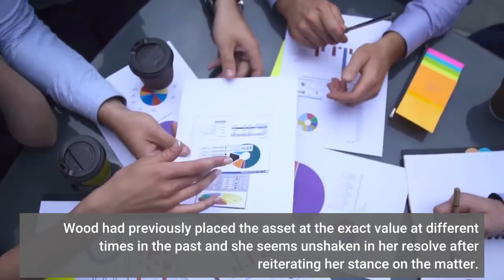Institutional Buys Will Put Bitcoin At $500000 In Five Years Cathie Wood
Cathie Wood is no longer a hardly recognizable name in the bitcoin space. The CEO of ARK Invest has become one of the most prominent proponents of the digital asset. Wood had pitched her tent with bitcoin a long time ago and has not looked back since then. In fact, she has proven to be one of the most bullish in the space with her predicted value of bitcoin at $500,000. Wood had previously placed the asset at the exact value at different times in the past and she seems unshaken in her resolve after reiterating her stance on the matter. Once again, the CEO has come to defend her belief in the exact. For the long-term, she sees the asset rising above $500,000, putting the time frame at only five years. Related Reading | Famed Psychologist Jordan Peterson Says “Inflation Be Damned” As He Buys More BitcoinARK Invest CEO Cathie Wood appeared on Barron’s on Wednesday. In the interview, the CEO opened up about her expectations for bitcoin and what she believed would drive the digital asset there. The first thing was institutional buy-ins into the asset. It is no secret that institutional investors have ramped up their stakes in the digital asset market. Inflows for the year broke the record set in 2020 with two months still left to go in the year. Total asset under management for bitcoin quickly rose and is now sitting at a record high of $56 billion, according to the last CoinShares report. This increased momentum, says Wood, is what would drive bitcoin towards $500,000. Despite the rapid rate of investment among institutional investors, it is still estimated that less than 5% are allocated to bitcoin. However, the trend is growing among big money and Wood explained that if “institutional investors move into bitcoin and allocate 5% of their portfolios,” then bitcoin would hit $560,000. The CEO expects this to happen but puts the timeline in five years. This means that Wood sees the price of bitcoin touching above $500,000 by 2026 given current investment trends. One thing that also backs up the CEO’s strong resolve in this prediction is the data recorded on the bitcoin blockchain. Blockchain technology makes it so that every transaction carried out is public information and she explained that this data helps to see how money is changing hands in the space. “We can tell it’s happening because of on-chain analysis,” Wood said. Related Reading | Mt Gox Gets Approval To Return 141,686 To Victims Affected In 2014 HackAlthough bullish on institutional money coming into the digital asset, Wood had expressed surprise over the recent move by companies such as Square, Tesla, and MicroStrategy diversifying their balance sheets using bitcoin. However, the market expected this given that all of these companies have Bitcoin Maximalists at the helm. Bitcoin’s low correlation with other cryptos may also be a convincing factor for institutional investors who are looking to invest in the space. “The correlation is very low,” said Wood, and since the correlation of returns by investing is low, then institutions may well be raising their returns and risking less over time, she added.